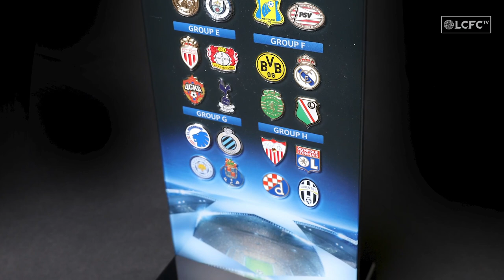History With Hutch: Leicester City In The 2010s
Club Historian John Hutchinson takes us through the best decade in Leicester City's long history.